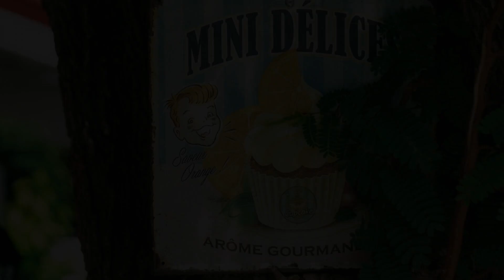Garden Village Resort, Moalboal, Philippines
About Property:
You're eligible for a Genius discount at Garden Village Resort! To save at this property, all you have to do is sign in.
Providing garden views, Garden Village Resort in Moalboal provides accommodation. Complimentary WiFi is offered.
Featuring a terrace, particular units are air conditioned and include a dining area and a seating area with a flat-screen TV. There is also a kitchen in some of the units equipped with a ...
Property Type: Hotel
Address: Panagsama Road, Cebu, 6032 Moalboal, Philippines
Searching For
1. Garden Village Resort - Moalboal - Philippines
2. Garden Village Resort - Moalboal - Philippines Address
3. Garden Village Resort - Moalboal - Philippines Rooms
4. Garden Village Resort - Moalboal - Philippines Amenities
5. Garden Village Resort - Moalboal - Philippines Offers and Deals
Audio Credit:
Track Title: Blank Slate
Artist: VYEN